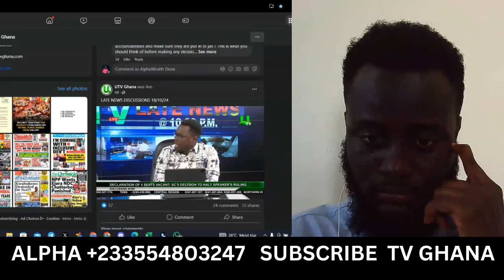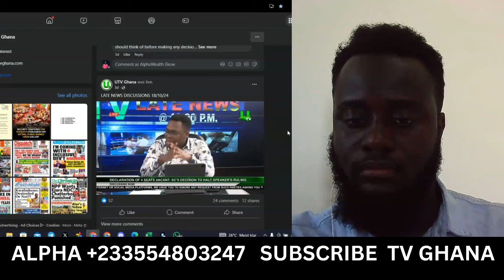Brilliant NPP Lawyer SACKS Sammy Gyamfi with FACTS!! Bawumia wins massively across